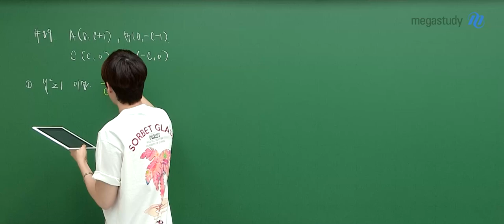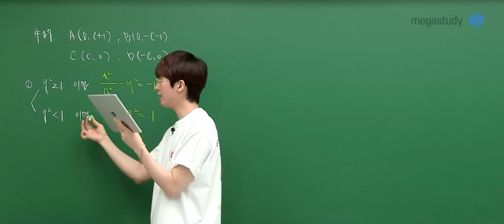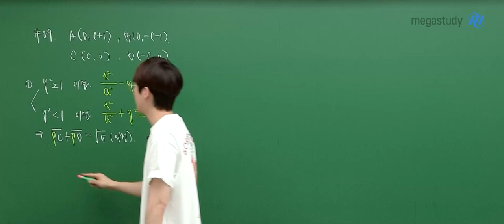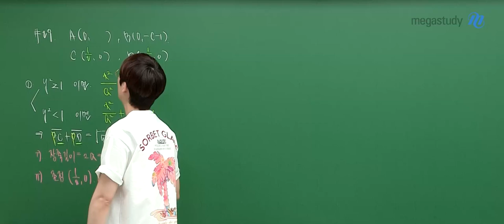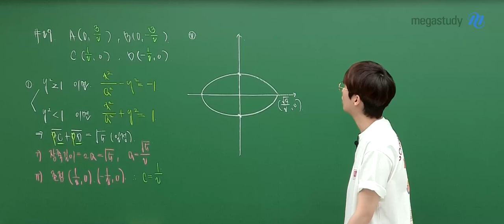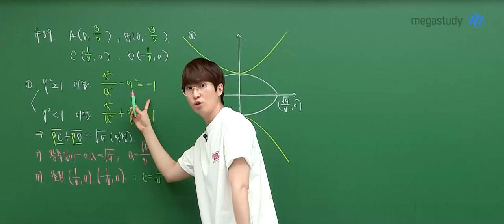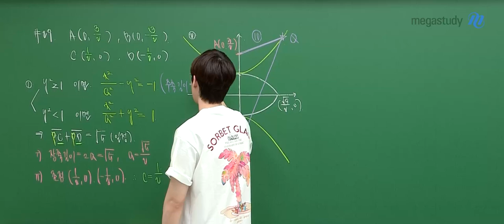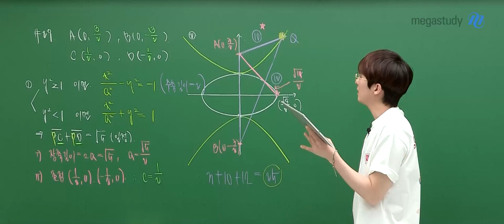[메가스터디] 수학 김기현쌤 - 고3 6월 모평 기하 해설강의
수학 김기현 선생님의 고3 6월 모평 기하 해설강의 영상입니다.